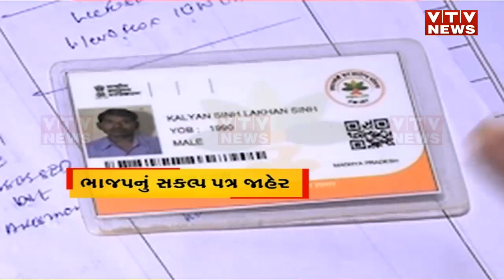Gujarat Election 2022 : ભાજપનું સંકલ્પ પત્ર જાહેર, સિંચાઈ મેડિકલને સંકલ્પ પત્રમાં સ્થાન